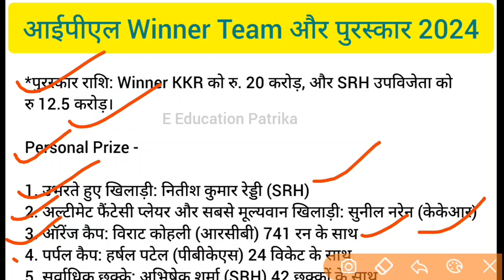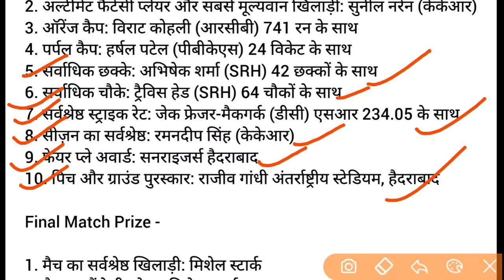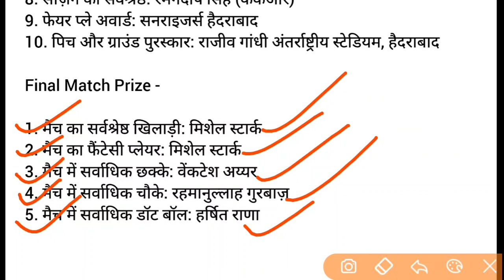IPL Winner Team & Prize 2024 || आईपीएल विजेता Team और पुरस्कार 2024 || Orange Purple Cap 2024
IPL Winner Team & Prize 2024 || आईपीएल विजेता Team और पुरस्कार 2024 || Orange Purple  Cap

1. IPL 2024 का उभरते हुए खिलाड़ी का पुरस्कार किसे मिला?
2. IPL 2024 का अल्टीमेट फैंटेसी प्लेयर और सबसे मूल्यवान खिलाड़ी का पुरस्कार किसे मिला?
3. IPL 2024 का ऑरेंज कैप का पुरस्कार किसे मिला?
4. IPL 2024 का पर्पल कैप का पुरस्कार किसे मिला?
5. IPL 2024 का सर्वाधिक छक्के का पुरस्कार किसे मिला?
6. IPL 2024 का सर्वाधिक चौके का पुरस्कार किसे मिला?
7. IPL 2024 का सर्वश्रेष्ठ स्ट्राइक रेट का पुरस्कार किसे मिला?
8. IPL 2024 का सीज़न का सर्वश्रेष्ठ का पुरस्कार किसे मिला?
9. IPL 2024 का फेयर प्ले अवार्ड का पुरस्कार किसे मिला?
10. IPL 2024 का पिच और ग्राउंड पुरस्कार का पुरस्कार किसे मिला?
11. IPL 2024 Final Match मैच का सर्वश्रेष्ठ खिलाड़ी का पुरस्कार किसे मिला?
12. IPL 2024 Final Match मैच का मैच का फैंटेसी प्लेयर का पुरस्कार किसे मिला?
13. IPL 2024 Final Match मैच का मैच में सर्वाधिक छक्के का पुरस्कार किसे मिला?
14. IPL 2024 Final Match मैच का मैच में सर्वाधिक चौके का पुरस्कार किसे मिला?
15. IPL 2024 Final Match मैच का मैच में सर्वाधिक डॉट बॉल का पुरस्कार किसे मिला?

Tags
Sports current affair 2024, PNB Clerk Current Affairs 2024, राजस्थान खेल करंट अफेयर्स 2024, राजस्थान करंट अफेयर्स 2024, e education patrika, education patrika, e education, CTET Current Affairs 2024, ssc mts Assistant Current Affairs 2024, PGCIL current affairs 2024, SSC GD current affairs 2024, National Current Affairs 2024, International Current Affairs 2024, ESIC Current Affairs 2024, reet Current Affairs 2024, IPL 2024 Final Match Current Affairs 2024, KKR, SRH, RCB, PBKS, IPL 2024 Final Match Prize,